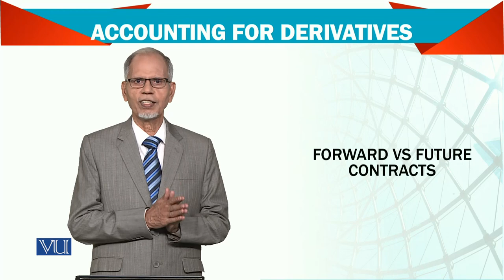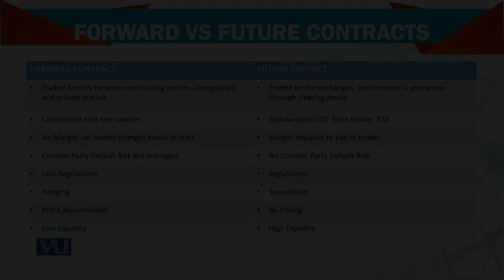Advanced Financial Accounting | FIN711_Topic114